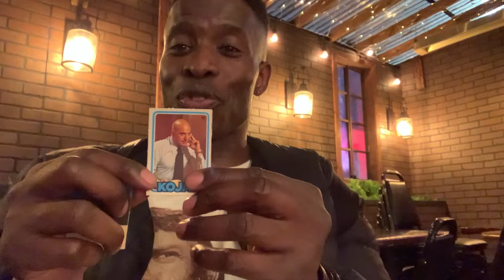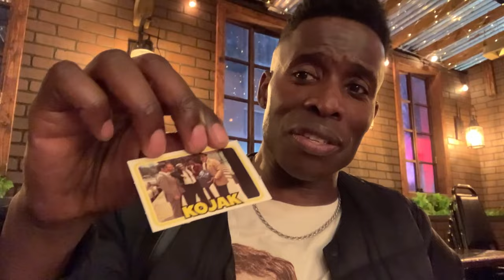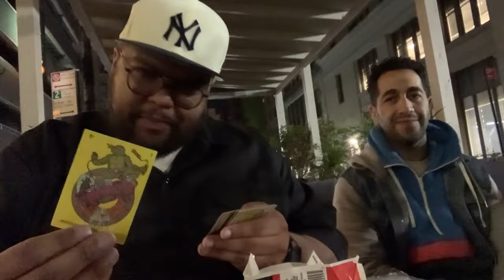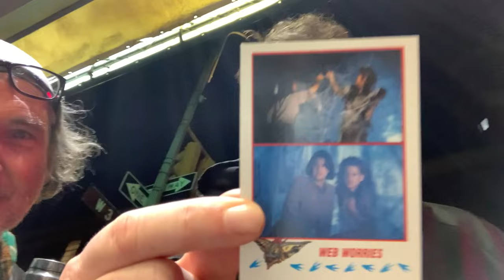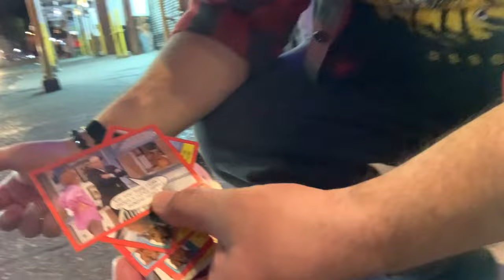more Best? of 2023 @COCNC Comedians Opening Cards No Cofe Gillis Attell Oakerson Meyers Cannon Kelly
This is show # 25a of Comedians Opening Cards No Coffee.  your favorite comedians opening oldschool non-sport collectible trading cards, along with some comedians you dont know. Comedians Opening Cards No Coffee drops on Mondays at 8:30 with sometimes some earlier fun with the ? eps! @COCNC

such a big shout out to all these cats who have done the show!!